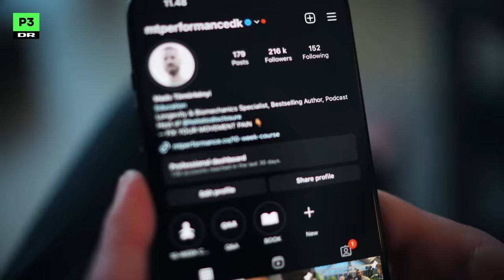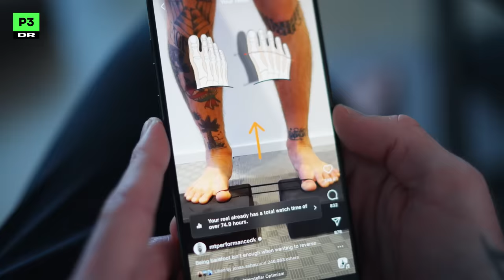Mads er hemmeligheden bag Danmarks største sportsstjerner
Mads Tömörkènyi er reseracher i longevity – og så er han personlig træner for sportsprofiler som bl.a. Brøndbyspiller Jacob Rasmussen og landsholdsanfører Simon Kjær, som han, med sin egen særlige tilgang, arbejder på at gøre hurtigere, sundere og mere skadefri.

Men hvordan arbejder Mads? Hvad er hans fokus? Og hvad gør han selv for at optimere sin livsstil, så han kan blive 140 år, som han bestræber sig på? Få et indblik i Mads’ liv og metoder her.

Credits:
Tilrettelæggelse/casting: Jette Tolstrup
Foto/klip: Janus Bjaaland Dahl
Lydmix: Reda El-Kheloufi
Produktionsleder: Andreas Meilby Amundsen
Redaktør: Carina Borg
Redaktionschef: Jonas Delfs